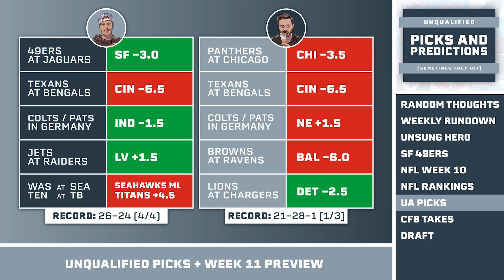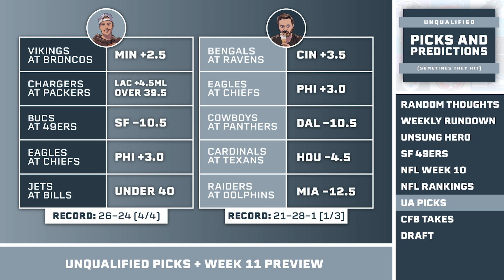The San Francisco 49ers Are Back, Josh Dobbs & C.J. Stroud Are Fun + The Bills Are In Trouble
It was a history week in the NFL as 6 games came down to a game winning field goal as time expired. The San Francisco 49ers absolutely destroyed the Jacksonville Jaguars. The Bills are in trouble, And C.J. Stroud and Josh Dobbs are looking right.

Your weekly dose of sports and entertainment delivered with good vibes and unqualified opinions.

00:00:00 Random Thoughts
00:18:11 Weekly Rundown
00:24:33 Iceman's Unsung Hero
00:27:30 San Francisco 49ers
00:37:20 NFL Week 10
00:53:07 NFL Week 11 Power Rankings (Top 10)
01:00:44 Unqualified Picks
01:10:28 Mr. Incognito's CFB Takes
01:12:11 Childhood Outdoor Games Draft

Hosted by Christian Mosier and Joe Wise

You can find every episode of this show on Apple Podcasts, Spotify or YouTube.